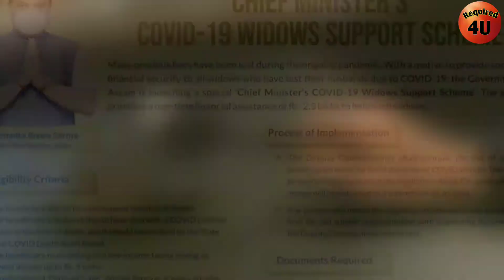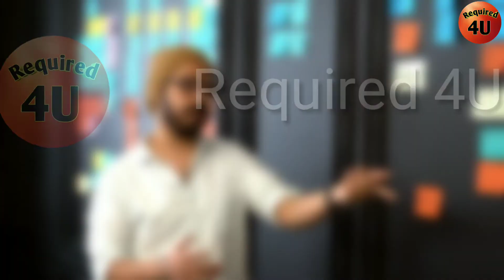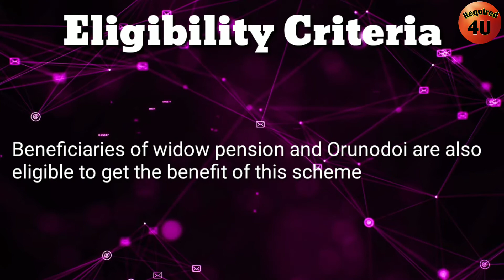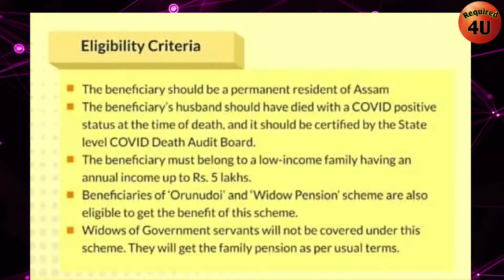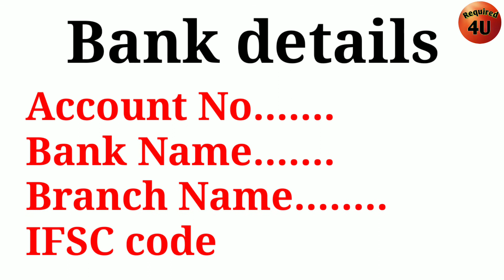Government New Scheme 2021 | 2.5 Lakhs Rupees Scheme | CM Covid 19 Widows Support Scheme | Assam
2.5 Lakhs Rupees Scheme Assam
CM Covid 19 widows support scheme

 Required 4U

Chief minister covid 19 widow support scheme
who have lost their husbands due to covid 19 the  government of assam is launching this Scheme
The Scheme promises a one time financial assistance of RS 2.5 lakhs to help Such Widows

Widow scheme
Corona deaths widows Scheme
Covid 19 death support Scheme
government financial support Scheme